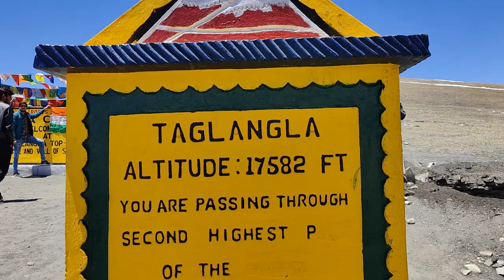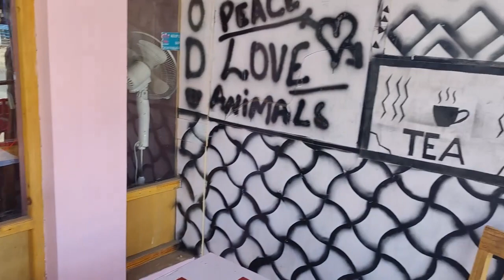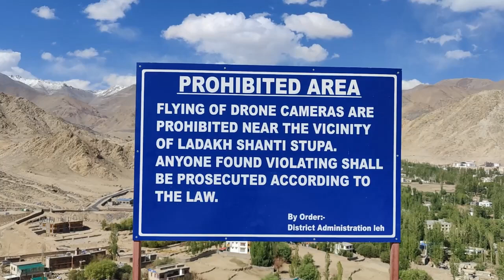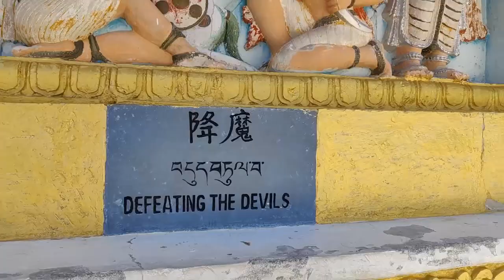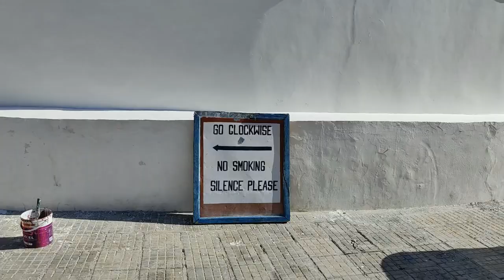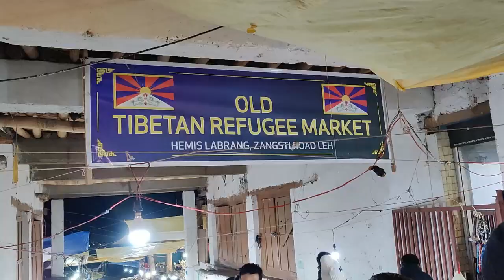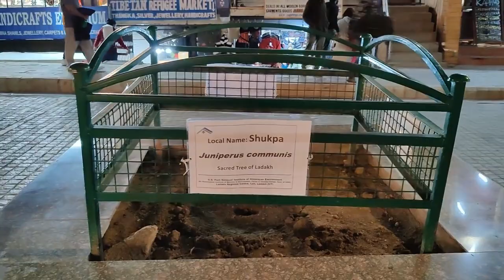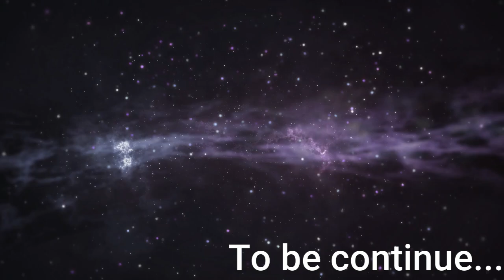FASS GAYI CAR || FINALLY pahuche SHANTI STUPA in LEH || TAGLANGLA PASS ALT.17582 Ft| PART 6 |VLOG 43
finally Leh m mili oxygen jaan m aaayi jaan thanks to greenery
vlog 43
tanglangla pass #17582 feet
enjoy hostel life in leh
editing done by SHALINI GUPTA